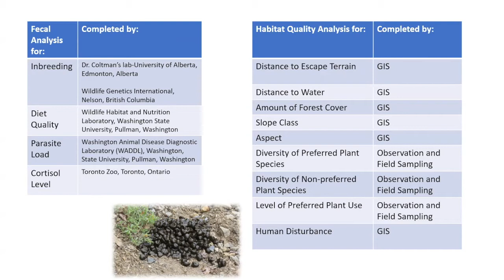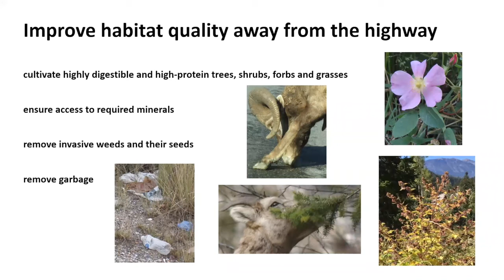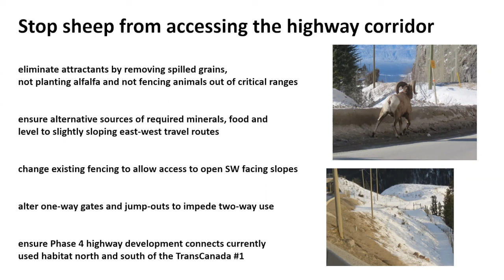Wildsight Golden Rocky Mountain Bighorn Sheep Project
The Virtual Golden Conservation Action Forum brought together 30+ experts to identify priority actions that will contribute to maintaining healthy fish and wildlife populations and ecological functions in the Golden Area over the next 5 years. Nine scientists pre-recorded "speed" presentations to inform attendees of current conservation issues and recommendations to address them.

Presenter: Meg Langley, MSc, Wildsight Golden Rocky Mountain Bighorn Sheep Project